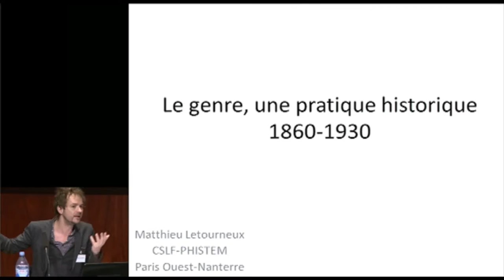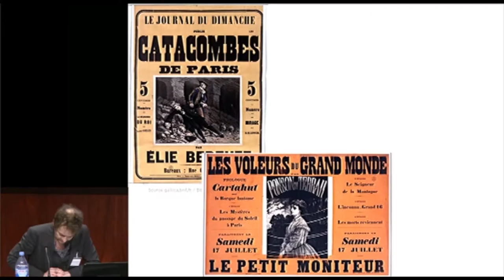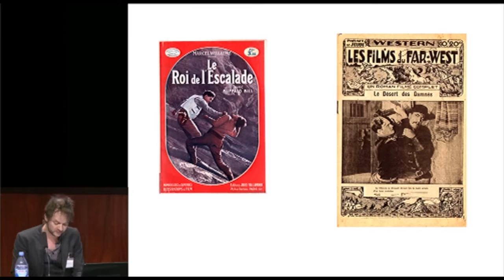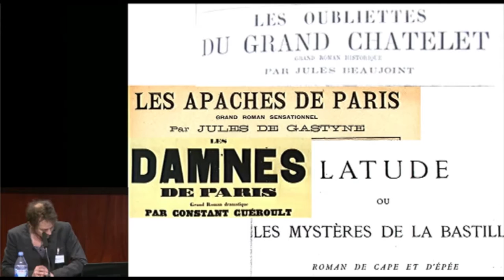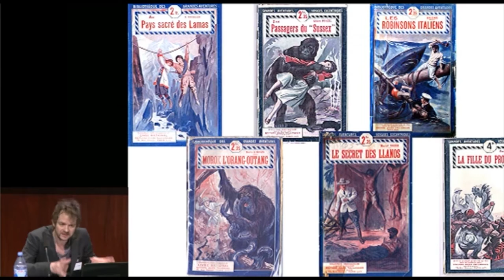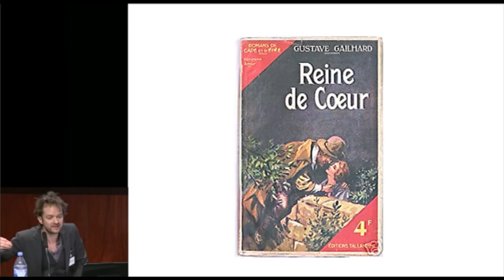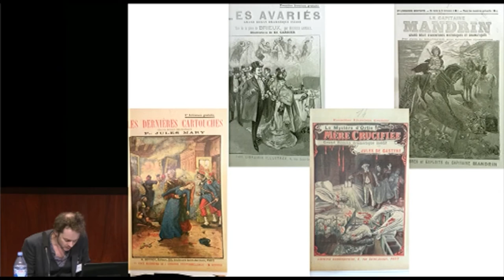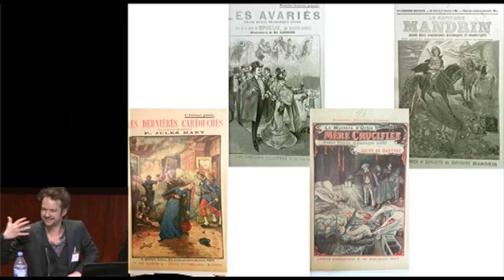Le genre, une pratique historique (1850 -1930) - Matthieu Letourneux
Session 7 :  Spécificité des genres populaires ?